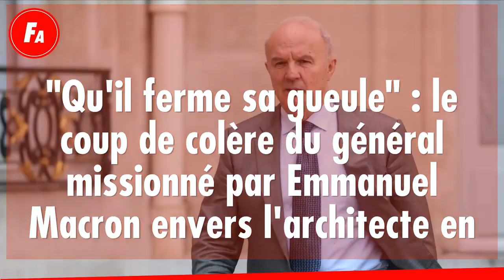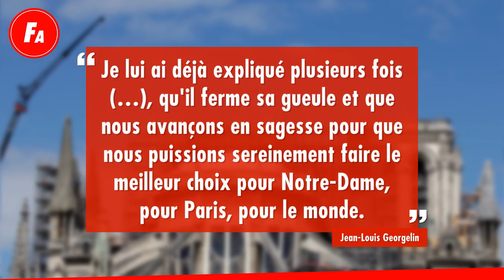Qu'il ferme sa gueule : colère du général envers l'architecte de Notre-Dame de Paris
Mercredi 13 novembre 2019, l'ancien-chef d'état major, Jean-Louis Georgelin était invité de la commission des affaires culturelles de l'Assemblée Nationale. Nommé comme superviseur des travaux de Notre-Dame de Paris par l'Élysée, il en a profité pour pousser un coup de gueule à l'encontre de l'architecte de la reconstruction.